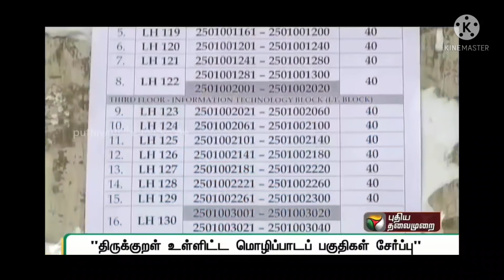குரூப்2 தேர்வு முறையில் மாற்றம|tnpsc group 2